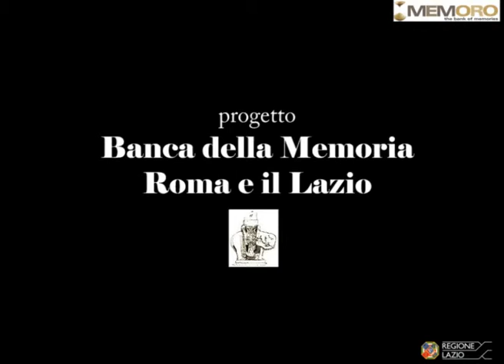Antonia Zegarelli 2 Il bombardamento di Cassino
Antonia ricorda che prima del bombardamento di Cassino, c'erano state continue offensive. Il bombardamento non lo ha visto ma insieme agli altri, sentivano il passaggio degli aerei che passavano carichi di bombe. Bombardamento inutile perché a Cassino non c'era più nessuno, i tedeschi erano scappati e hanno fatto anche cose molto brutte perché incattiviti.